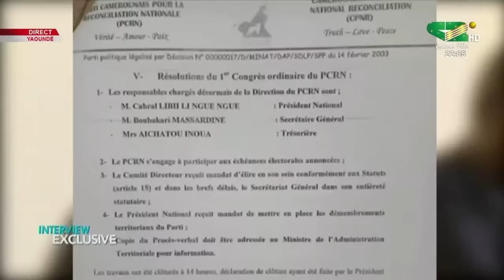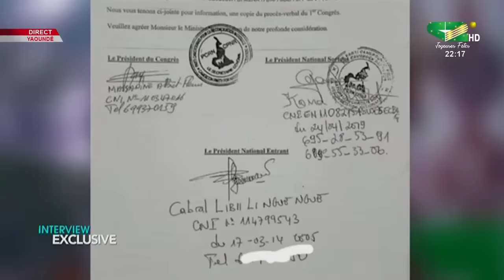INTERVIEW EXCLUSIVE: CABRAL LIBII Vs RODRIGUE TONGUE